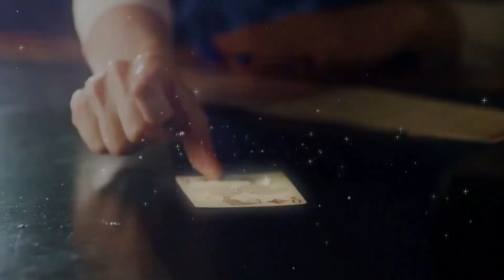the beauty of magic || multifandom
Watch 1080HD for better experience. Turn on CC for subtitles.

Kdrama:
The King: Eternal Monarch
The Bride of Habaek
Alchemy of Souls (season 1 and 2)
Doom at your service
The sound of magic
Arthdal Chronicles
Hotel del Luna
Moon Lovers: Scarlet Heart Ryeo
Bulgasal: Immortal Souls
Tale of the nine-tailed
The legend of the sea
Island
From now on, Showtime